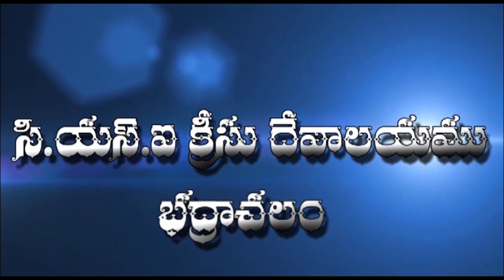CSI Church Bhadrachalam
A good message by pastro Anandrao garu